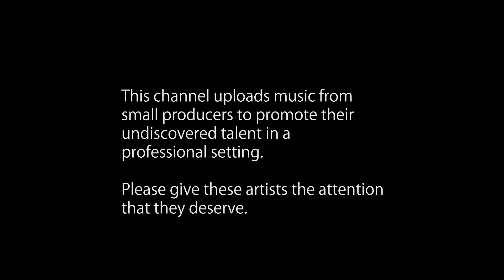[MidTempo] KŸB - Genesis (Ryse Above All Flip)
A song from Ryse is always a pleasure, enjoy this absolute banger!